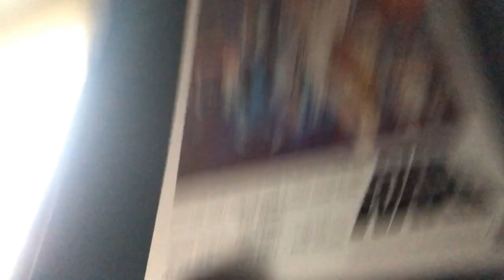LA NUEVA CANCIÓN ESTÁ TERMINADA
El Qarqacha V Fuzz de Full Mojo Electronics está hecho basado en el famoso Fuzz Face.

Tiene transistores de silicio emparejados. Es true bypass. Tiene un switch que redondea un poco quitando agudos. Está pintado a mano por Seimiek.

Los controles son: Volumen, fuzz y voltaje, que en realidad controla la textura como si fuera un gate